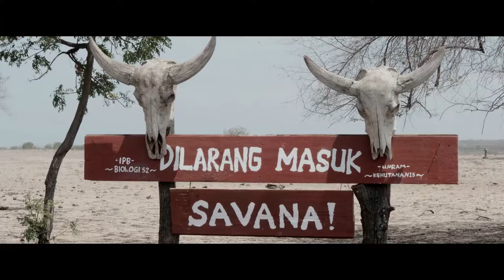Short vacation to Banyuwangi...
A short trip to Banyuwangi  the east corner of java island... Enjoy..
Baluran, kawah Ijen and Snorkling